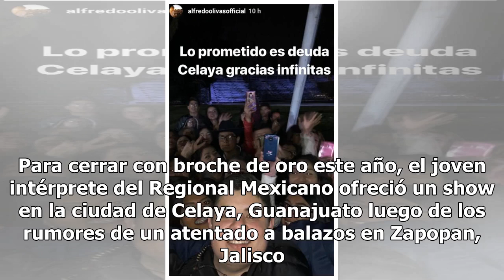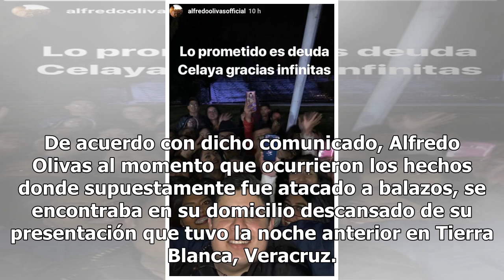Alfredo Olivas concluye gira ante rumor de atentado a balazos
Alfredo Olivas terminó satisfactoriamente su gira de presentaciones de este 2018. Para cerrar con broche de oro este año, el joven intérprete del Regional Mexicano ofreció un show en la ciudad de Celaya, Guanajuato luego de los rumores de un atentado a balazos en Zapopan, Jalisco. Cabe mencionar que...